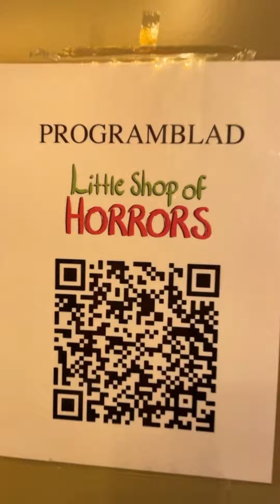HUR VI ALLA BARA VAR DÄR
SÖndag, Markus Virta, Teater3 , LITTLE SHOP OF HORRORS, musikal, Martin Redhe Nord, Vegan, Daniel Salmander, Daniel Zpiegler, Stockholms stadsmuseum , teater, minst en gång i veckan, söder, stockholm, sverige, svenska,